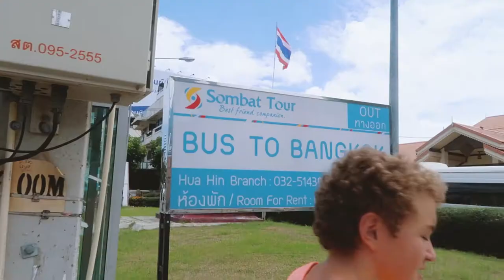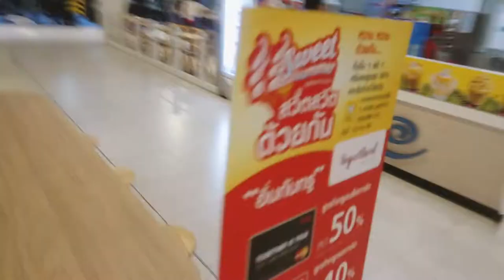Getting it wrong! | How to get to Bali???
31st August 2017
Today we went to BluPort Mall in Hua Hin to try and plan our journey to Bangkok to get to the airport to fly to Bali.

Social Media

Music Credits